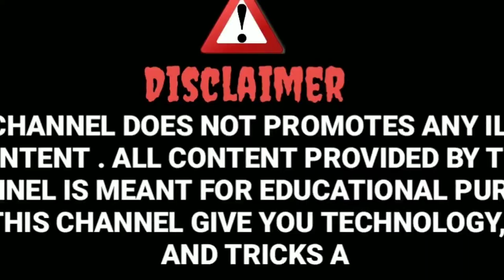RUMMY CLUB BEST EARNING AAP WIN 1107🤑😘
Mera name avni sk
And tech 4 Avni YouTube channel me aapka swagat hai aaj ki es video me aapko bataya hai ki aap kese is apps se online earning kar sakte ho

Topic
CAR ROULETTE WINNING TRICK LIVE PROOF WORK ON RUMMY  CLUB

मैंने जीते 1000 से 1107 रूपए, 🤑🤑🤑💰💰💰💰

Download link comment box me h

 RUMMY joy CAR ROULETTE WINNING TRICK

RUMMY TOUR CAR ROULETTE WINNING TRICK

TEENPATTI GO CAR ROULETTE WINNING TRICK

Rummy modern car roulette winning trick

Car roulette game trick rummy club

CAR ROULETTE TRICK TEENPATTI ONLINE

Car roulette trick teen patti winner

Car roulette new trick work teen patti fun

Rummy gold car roulette loss kaise recover kre

Wealth rummy teenpati car roulette winning trick

RUMMY LOOT car roulette new winning trick

TEENPATTI CLUB win  trick LIVE PROOF car roulette

Dragon vs tiger game winning trick 101 % working